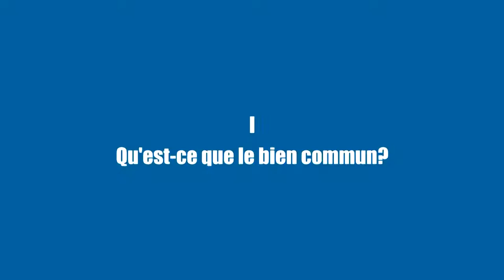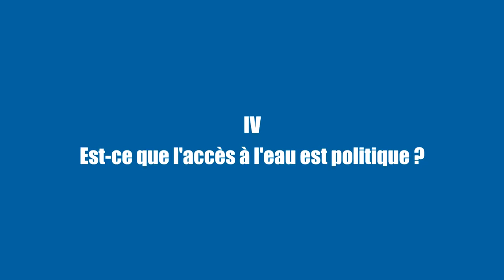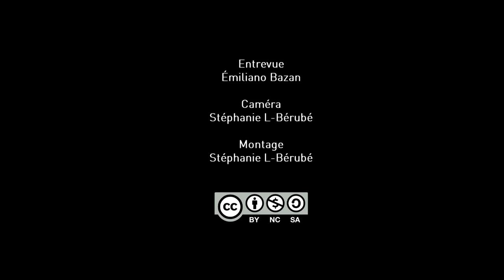Entrevue intégrale: Lamberto Tassinari et l'eau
Entrevue avec Lamberto Tassinari, écrivain et collaborateur au magazine Vice Versa.

Cette rencontre s'est déroulée à Montréal, le 26 octobre 2012, dans le cadre de la production « Ô Saint-Laurent: une histoire d'eau et d'appartenance » de Communautique.

Présentation de l'intervenant (00:18 secondes)

1- Qu'est-ce que le bien commun? (00:32 secondes)

2- Quelle est votre relation avec l'eau? (01:04 minutes)
- relation personnelle de l'humain (01:02 minutes)
- relation à l'eau de Montréal (01:20 minutes)
- anecdote de la Seine "montréalaise" (02:10 minutes)

3- Est-ce que l'eau est un bien commun? (03:06 minutes)

4- Est-ce que l'accès à l'eau est politique? (04:26 minutes)
- eau courant  (04:29 minutes)
- accès aux rives montréalaises (05:25 minutes)
- histoire de Montréal comme ancienne ville d'eau (06:50 minutes)

5- Quel est votre rêve? (09:01 minutes)
- le canal imaginaire (10:10 minutes)
- la symbolique de l'eau et vision du développement (13:15 minutes)

6- La logique partage-démocratie-commun (13:45 minutes)
- partage et démocratie (13:54 minutes)
- le système capitaliste et la démocratie (15:15 minutes)
- fin du capitalisme et gestion publique (15:40 minutes)

7- Propriété privée et publique (17:33 minutes)
- à la recherche d'un modèle de propriété (19:00 minutes)

8- Créer de nouveaux liens avec l'eau à Montréal (20:00 minutes)
- réactions au canal imaginaire (20:20 minutes)
- bénéfices de l'eau (20:40 minutes)
- réseaux de fontaines (21:30 minutes)
- un projet à but non lucratif pour Montréal (24:40 minutes)

9- Conclusion: urbanité et eau (25:45 minutes)

Réalisation et montage: Stéphanie Lessard-Bérubé
Image: Émiliano Bazan
Table des matières: Stéphanie Lessard-Bérubé
Une production de Communautique